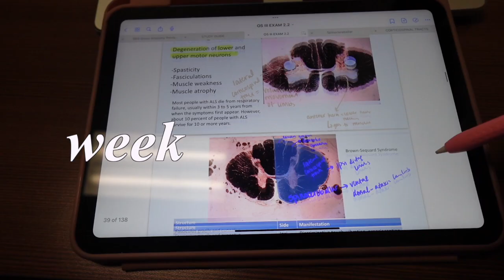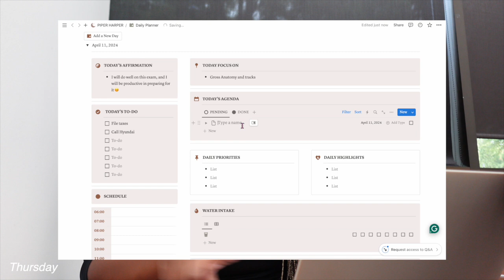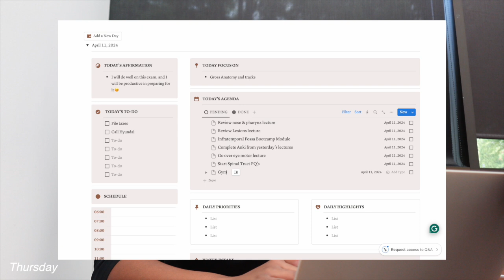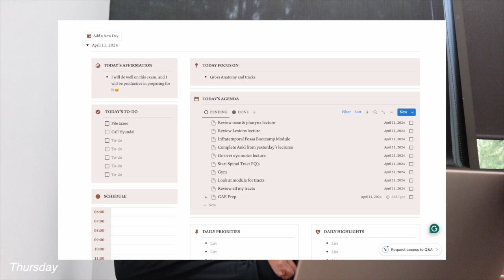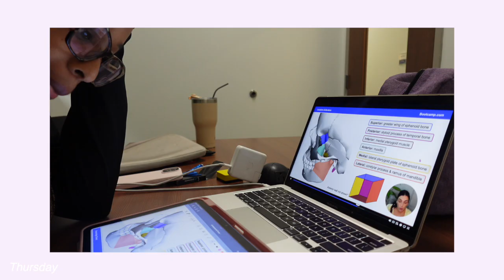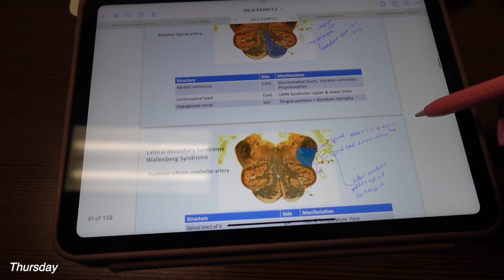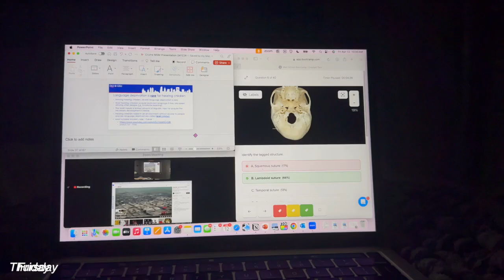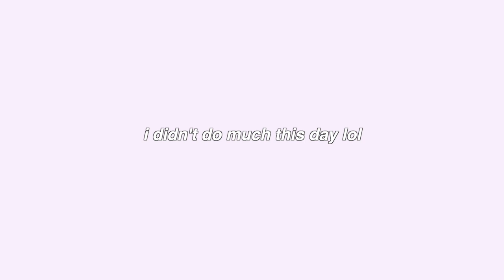Surviving Med School Ep. 24| overcoming failure, exam prep, productivity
➡️➡️➡️ "Surviving Med School Ep. 23| balance, productivity, exam prep, etc. medical-school vlog"

🏥 Welcome back to "Surviving Med School"! In Episode 24, join me on a rollercoaster of challenges and triumphs as I tackle the hurdles of medical education head-on.

After a setback with my first exam, I dive into a rigorous study routine, determined to bounce back stronger. From intense tutoring sessions to marathon study sessions at school, every moment counts as I gear up for redemption.

But just when I thought I had it all under control, disaster strikes in the form of a moldy lab table. Watch as I navigate the unexpected closure of our Gross Anatomy lab and find innovative ways to continue my peer teaching despite the setback.

Amidst the chaos of medical school, I also make time to prioritize my physical health by hitting the gym. Join me as I juggle the demands of academia with the pursuit of fitness, proving that balance is key on the journey to becoming a doctor.

Don't miss out on this episode filled with resilience, determination, and a sprinkle of humor. Hit play now and join me on this whirlwind adventure through the trials and triumphs of med school life! 📚💉💪

CHAPTERS
00:30 Thursday
01:00 1 Week Until Exam
01:56 Thursday Lectures
05:11 School Fit
06:12 Come to School with Me
07:04 Notion/Agenda for the day
10:50 study with me
11:38 skull review…new spectra tables
14:40 study with me
15:43 talent show (MDs, PAs, PhDs, +more)
16:51 tutoring session
17:02 friday